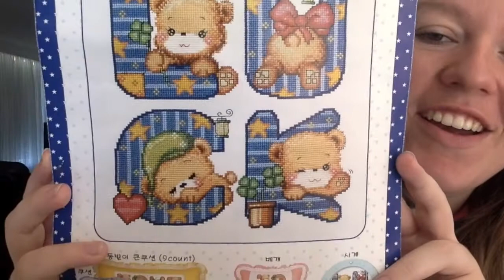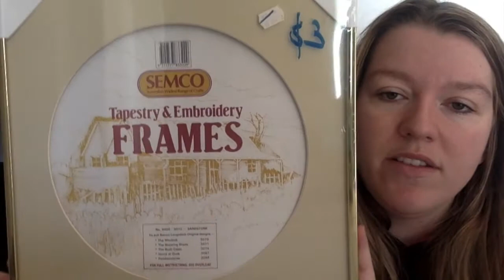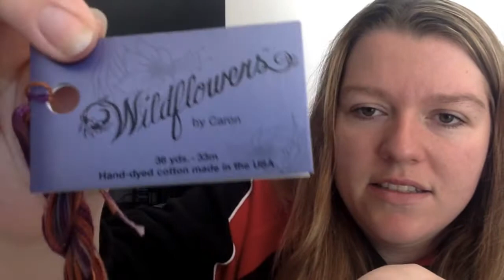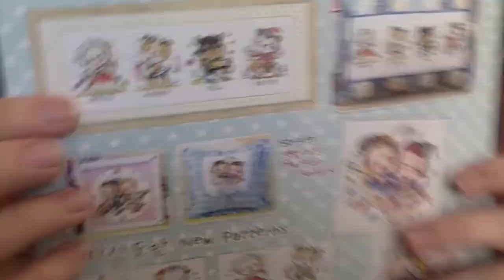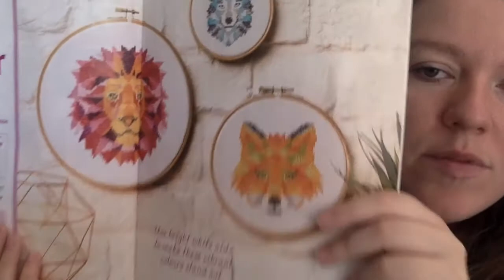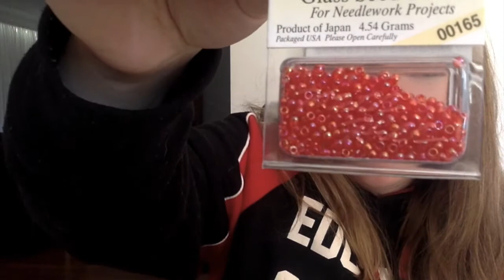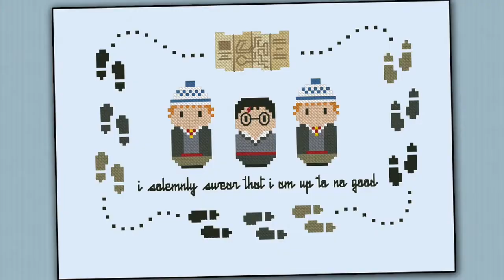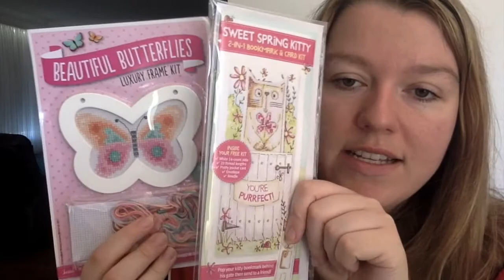March Update: WIPs, FOs, Haul for days, and FUN!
I'll be drawing the giveaway during my next video, at the end of April. :) Good luck!